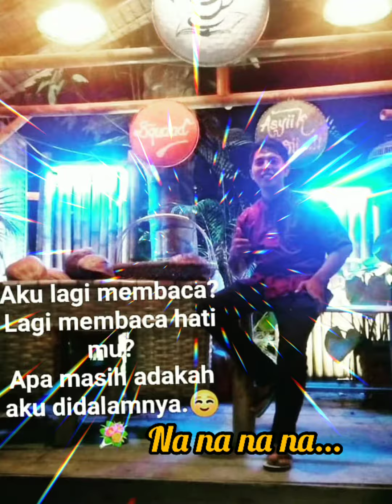hey karena kamu (Cipt: Yan Ahmad)